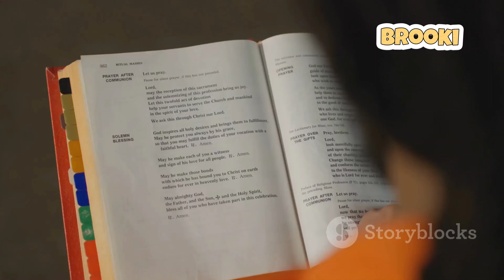Speed Reading Hacks: Read Faster Now!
Unlock the secrets to faster reading with our latest video! 🚀 First, discover the pointer method, a powerful technique to enhance focus and reading speed. Next, learn the art of chunking, where you read groups of words instead of individual words, significantly boosting your comprehension and pace. Finally, delve into strategies to eliminate subvocalization, a common habit that slows you down. Join us as we break down these proven methods to transform your reading experience!